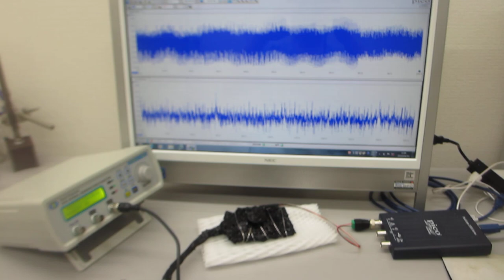ステンレス線の超音波伝搬特性を利用した超音波の応用技術開発